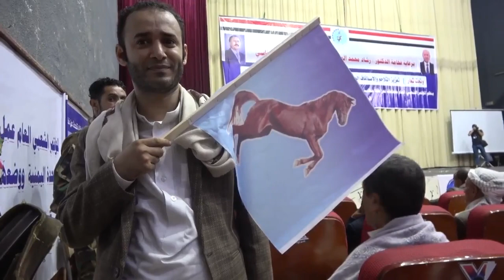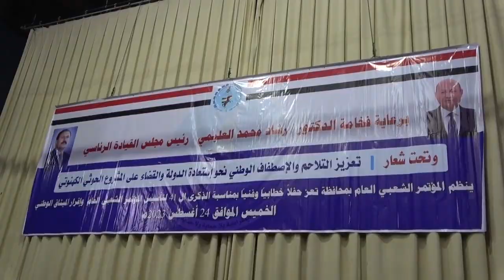احتفال الذكري 41لتاسيس المؤتمر الشعبي العام بتعز